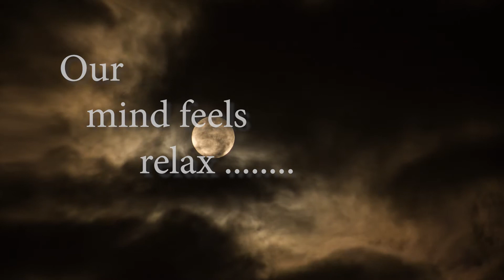Sleep Music Under The Moon, Fall Asleep Fast, Relaxing Music, Sleeping Music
Soothing sleep music under full moon and moving clouds. Calm sleeping sound and HD video with relaxing full moon scene, sleep well.